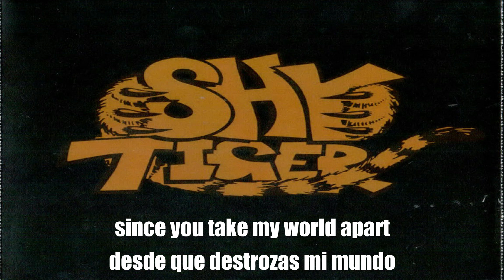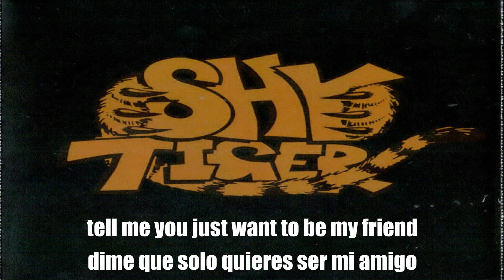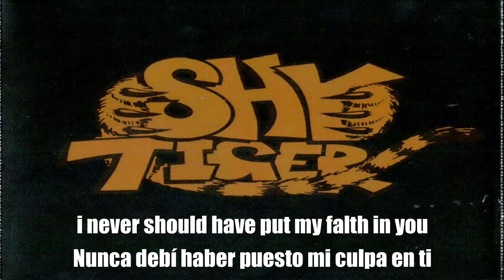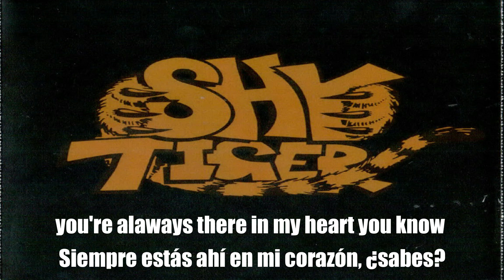Shy TIger - Believe In You (lyrics - Subtitulada Español)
Early 90's Sleaze Rockers SHY TIGER killer track from the 2018 CD Reissue of "Feed The Kitty/ Tails Out'